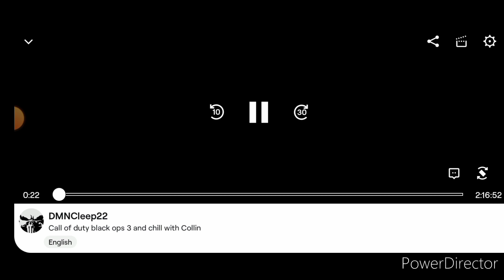COD BO3 Twitch Livestream part 2